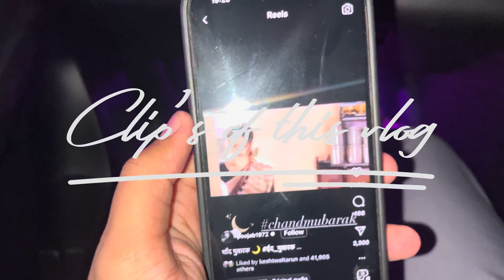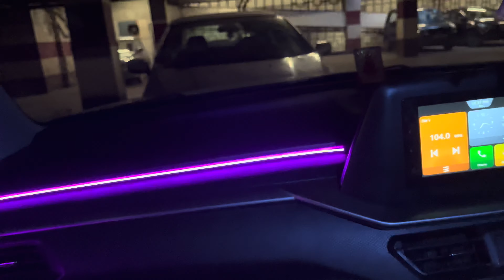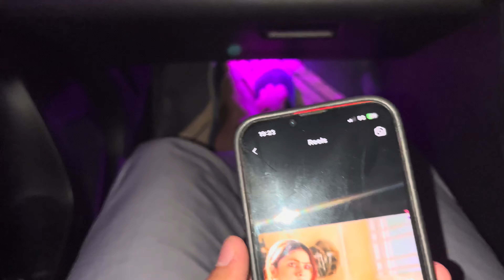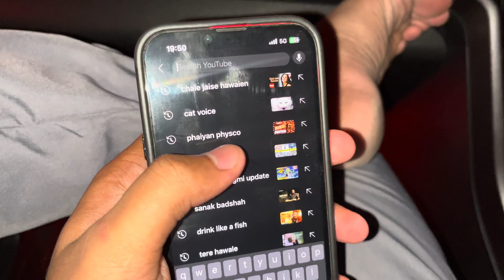Important discussion of our life🔥|| Expected winner of BB OOT-2 One Sided​​​ @ElvishYadavVlogs ​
Hey guys✨
Episode-75
Apni zindgi ka sbse important discussion Bigg boss kon jeetega😂
Full bckchdi kr rkhi h vlog mai
Pura end tkk dekhna mzza aa jyga